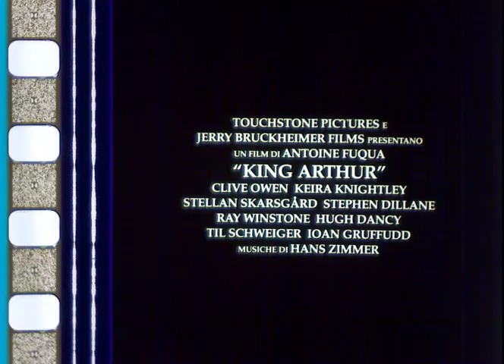TRAILER 35mm KING ARTHUR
Scansione frame by frame pellicola cinematografica